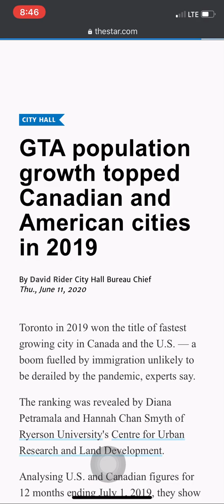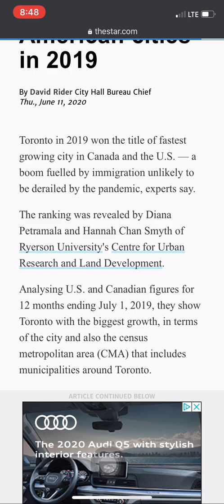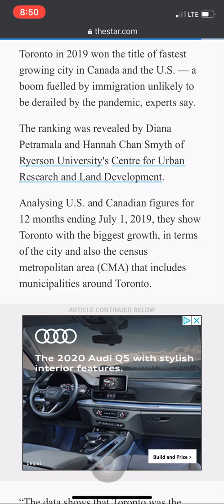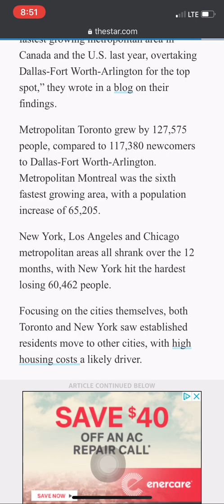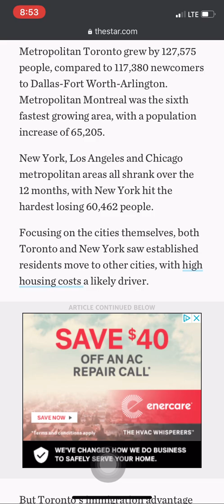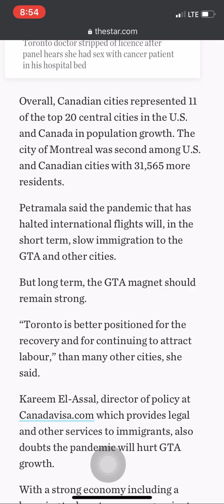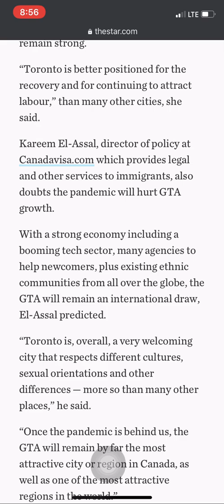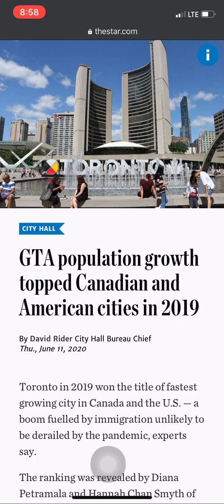Why TORONTO CITY is DOOMED TO FAIL